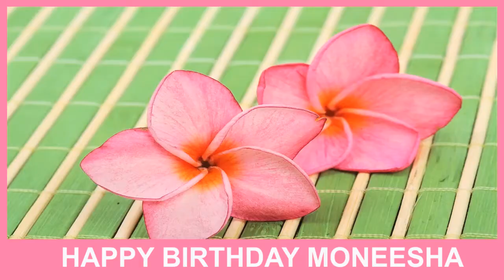Moneesha SPA - Happy Birthday